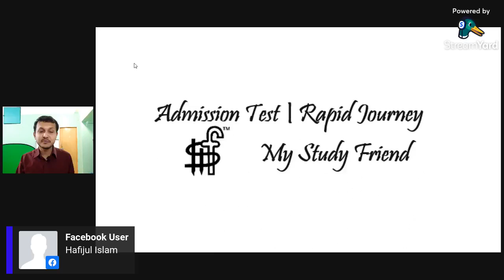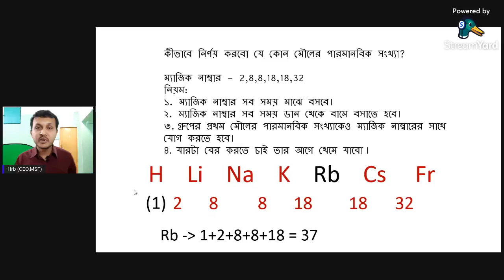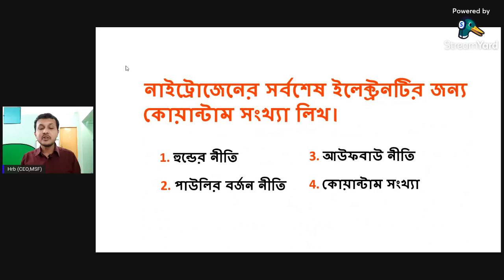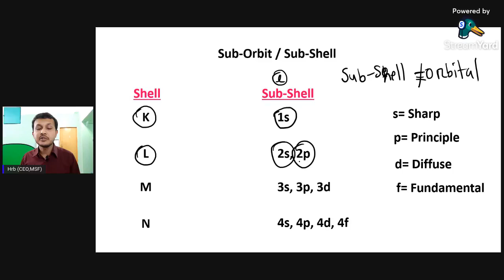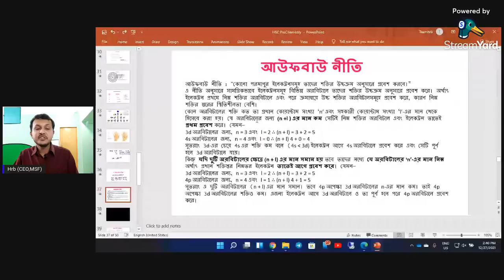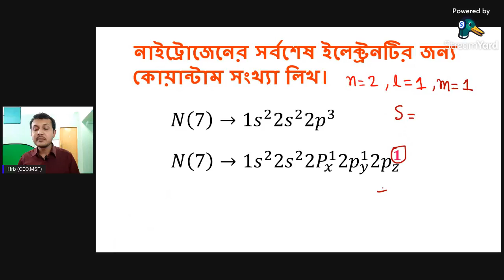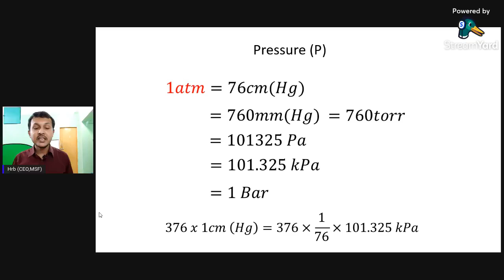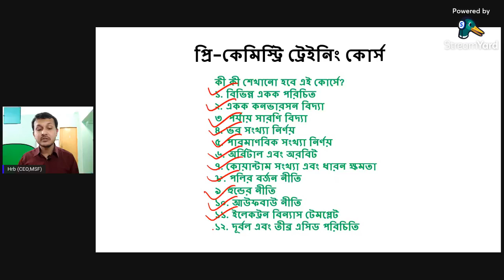প্রি কেমিস্ট্রি ট্রেইনিং কোর্স | এডমিশন টেস্ট Rapid Journey | Hrb Ranjan | My Study Friend